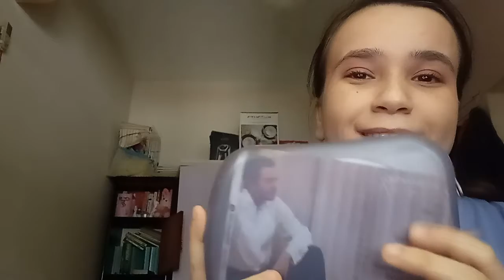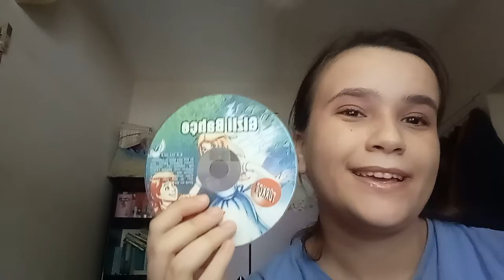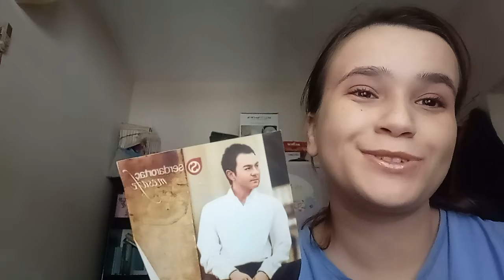Çizgi Film Koleksiyonumu Gösteriyorum